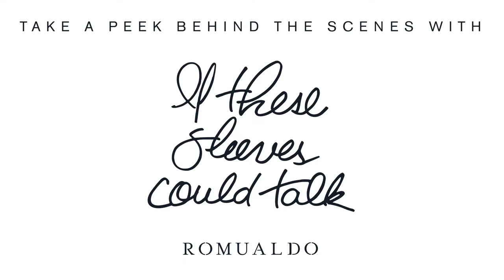If These Sleeves Could Talk - Behind The Scenes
If your sleeves could talk... what would they say about you?
Join us in embarking on a new journey, If These Sleeves Could Talk, allowing us to create custom-tailored jackets and blazers for women, with inspiration true to their voice and image.

Take a look behind the scenes of 'If These Sleeves Could Talk' with Mia Carruthers, Baubles to Bubbles, @ThanhPham, Michelle Dorward Jones and Tamia Stinson!! A huge thank you to Aaron M Conway aaconnphoto for the stunning shots and Logan Boatright of Streetlight Studios for the behind the scenes footage!